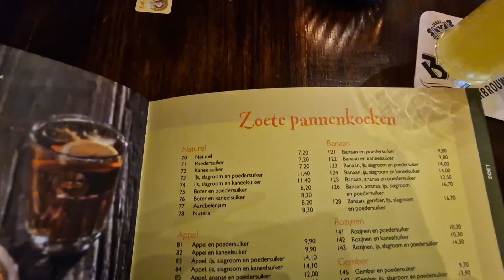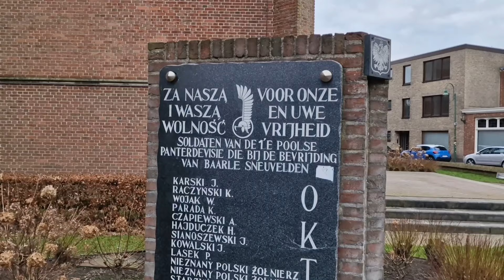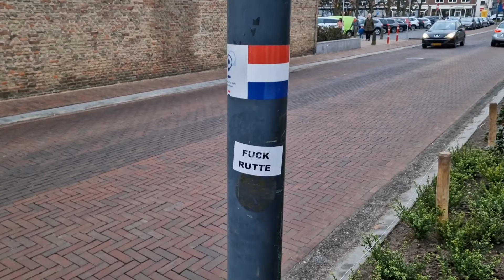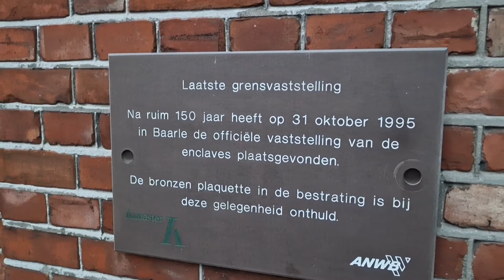BAARLE - MIEJSCOWOŚĆ W DWÓCH KRAJACH | Kamilion OG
Siemanko

Miejscowość wyzwolona przez Polaków podczas II wojny światowej, która leży w dwóch państwach na raz! Zapraszam do oglądania!

Grafika (polecam)